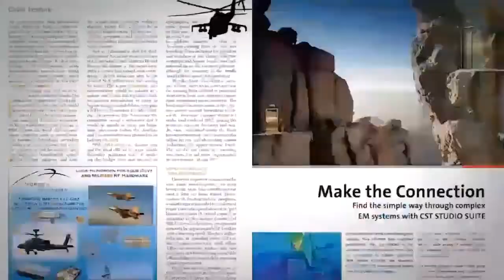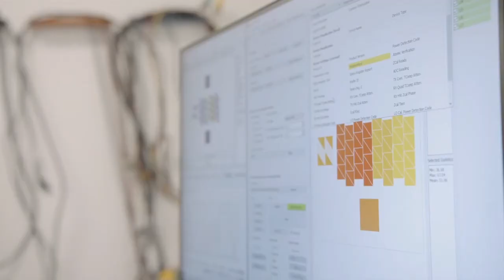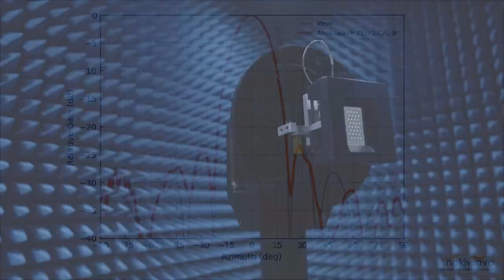Learn more about the Scalable mmW 5G Active Antenna Kits from our Interview with Microwave Journal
Anokiwave talks with Microwave Journal about the release of their new phased array Innovator Kit using their latest ICs (Gen 3) to realize high performance 3GPP compliant 5G mmW products quickly. The kits were 100% designed, developed, and tested by Anokiwave and provide a tool to help customers accelerate their mmW 5G radio developments.